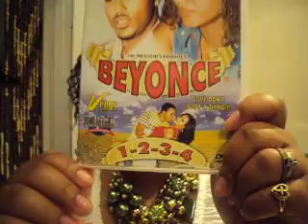Beyonce African Movie Review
starring Van Vicker, Jackie Appiah and Nadia Buari